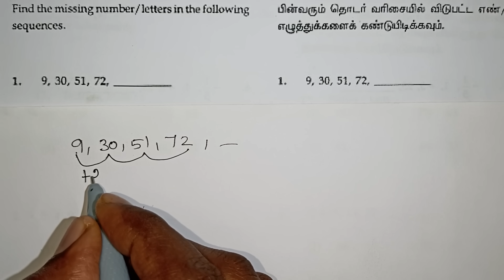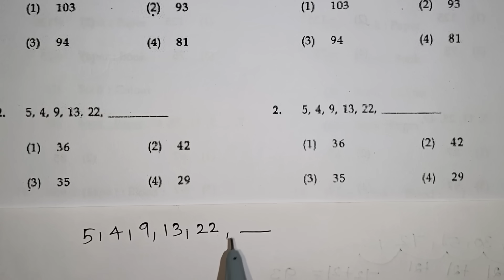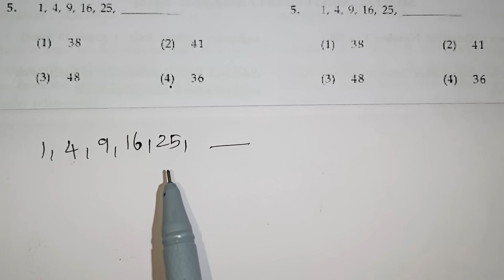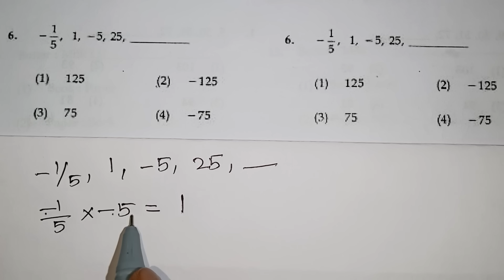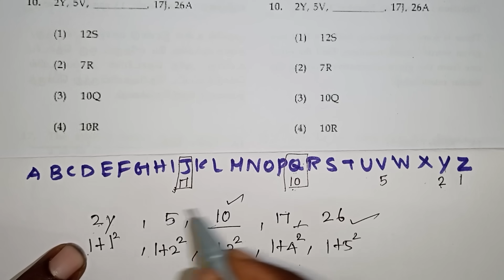Trust Exam Mat Questions In Tamil / Mental Ability Test Questions / Nmms in Tamil / Ntse / Kalvikan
Trust Exam 2022 Questions In Tamil / Mental Ability Test Questions / Nmms in Tamil / Ntse / Kalvikan